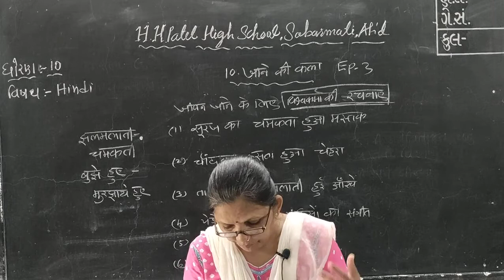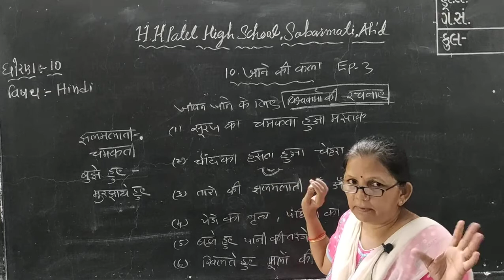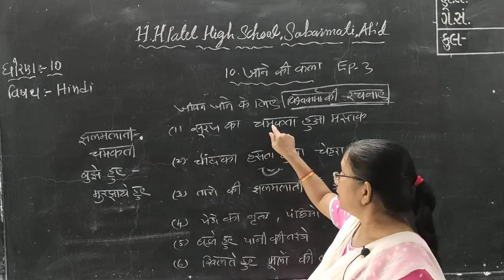STD 10 HINDI CH 10 EP 3